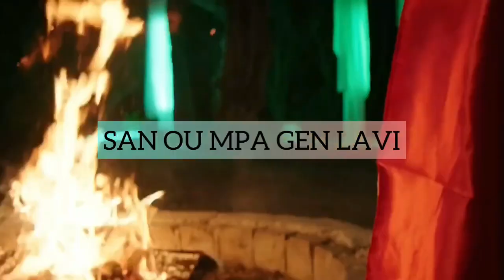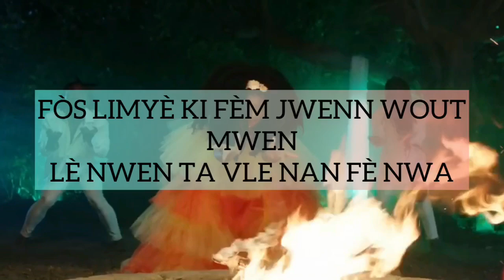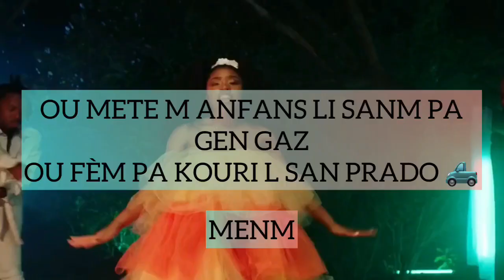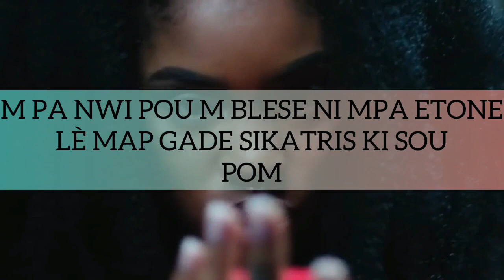Egzistans Mwen - Dracy Drace Feat PopeMozArt